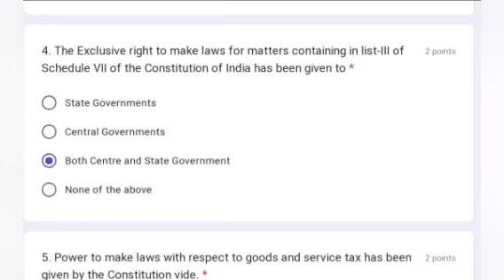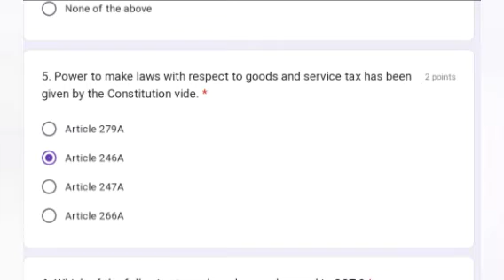National Level E-Certificate Quiz on GST l FREE ONLINE CERTIFICATE QUIZ ll E Certificate Quiz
Dear Sir/Madam*

We, invite you to participate in

 *National Level E-Quiz on GST

 *National Level E-Quiz on GST and do your best! *

*Only 100 participants per day will be allowed to participate in the quiz*

     If the form is not accepting responses, please try to attempt the quiz on the next day

*Certificate once issued, cannot be modified.

*The quiz is open till 15 sep 2020*

 Please circulate the Quiz link to your friends and students…

Thanking You

Desclaimer:

free Certificate quiz with answer,

free Certificate Quiz in 2 minutes

free Certificate quiz in 5 minutes

Free quiz with certificate for school student,

Free online quiz with certificate On COVID
 19 Awareness,

Free Certificate quiz competition for Engineering student,

Online Quiz Competition with certificate,

Online Quiz with Certificate for all,

Free Certificate quiz competition based on environmental science,

Free Certificate quiz competition based on yoga day,

Free Certificate quiz competition based on blood day,

National level online quiz competition 2020,
National level online GK KNOWLEDGE quiz competition,

Free government Certificate quiz competition,

Free government e quiz competition,
government Certificate quiz ,